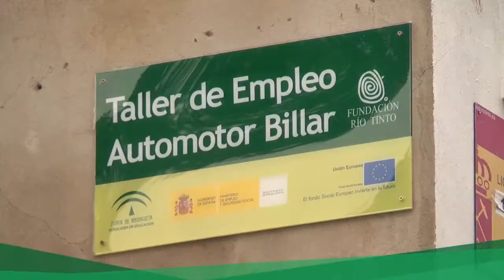Visita a un taller de empleo en Riotinto